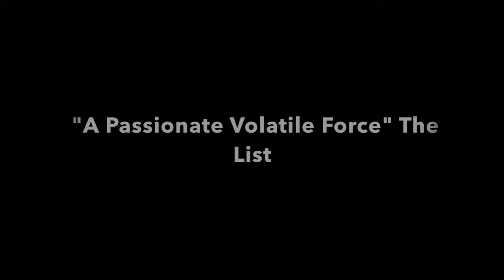Vagabonds My Phil Lynott Odyssey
Mixed-Race Rob Mountford grew up in an Irish suburb of Birmingham. Saddled with a mess of cultural identity, he is seeking answers.
In his quest to prove an unlikely Irish heritage, mythological psychopath Cú Chullain challenges him to tell the tale of a great Irish hero. Stumbling upon the statue of quintessential Irish Rock Legend – Thin Lizzy’s Phil Lynott – the stage seems set…but as Rob dips in, his own story takes over: a tale of heroes, muddled memories, and untimely death: a story as tragic and funny as life itself. What makes a hero? How true are myths? A comic-tragic, philosophical, rock’n’roll one-man show